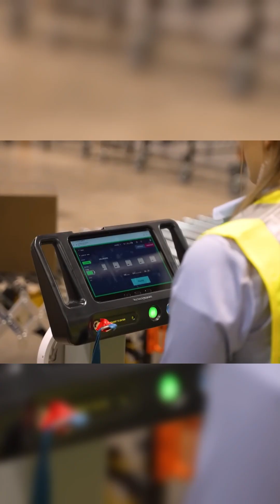Evolution of Boston Dynamics’ Robots (1992-2025) | Big Dog to Most Advanced New Atlas Robot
From the roaring BigDog of 2005 to the jaw-dropping parkour of Atlas in 2025, Boston Dynamics has spent over three decades redefining robotics. In this 30-minute deep dive, we’ll explore every single robot they’ve ever built — their origins, groundbreaking designs, real-world uses, and what the future holds.

Boston Dynamics isn’t just another robotics company — it’s the gold standard in motion, perception, and control. While other nations, including China, are investing billions into humanoids, none have matched the natural movement and agility we see in Atlas.

📌 Along the way, you’ll see rare footage, learn the backstory of each machine, and answer the big question: Are we ready for a world where robots move, think, and work like us?

📍 CHAPTERS:
0:00 – Intro: Why Boston Dynamics Leads the World in Robotics
0:50 – The Origin Story (1992)
1:32 – BigDog (2005)
2:24 – LS3 / AlphaDog (2012)
2:57 – Cheetah (2012)
3:16 – WildCat (2013)
3:39 – PETMAN (2011)
4:07 – Spot (2017)
4:50 – Handle (2017)
5:13 – Stretch (2021)
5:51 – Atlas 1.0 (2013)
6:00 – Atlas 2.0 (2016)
6:27 – New Atlas (2024)
7:11 – Legacy & The Future of Boston Dynamics